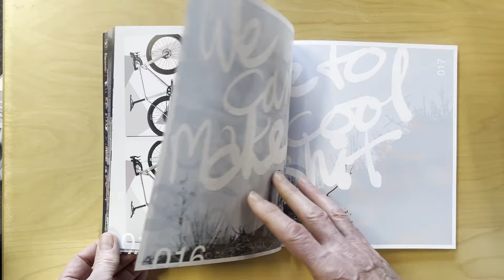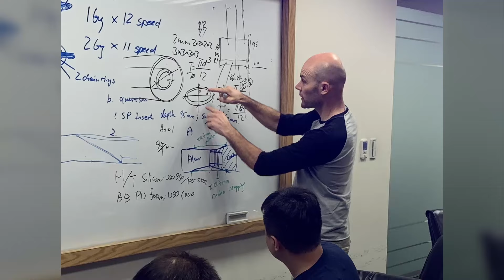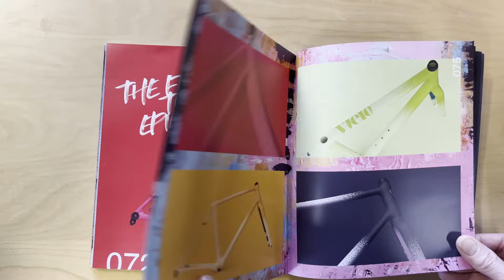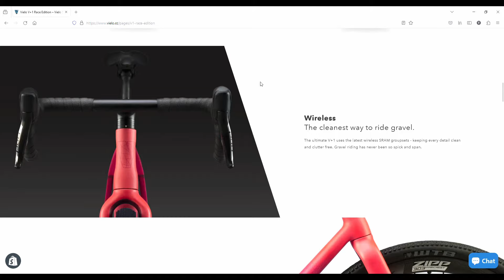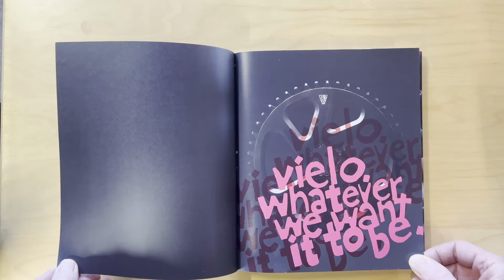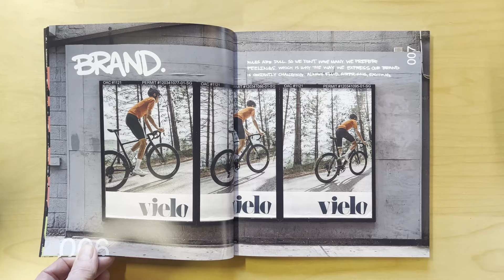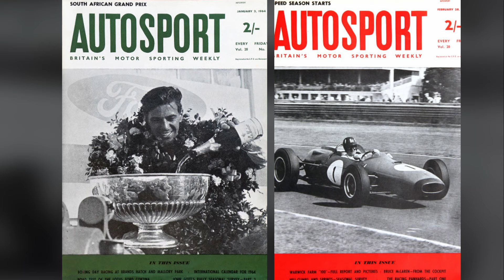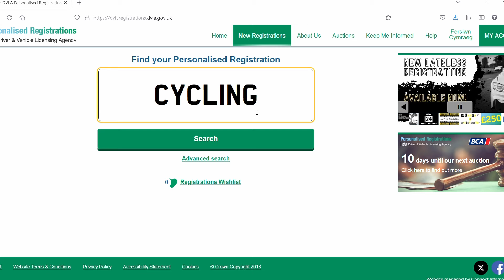How did the DVLA help our bike brand get started? VIELO VLOG EP.02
VIELO VLOG EPISODE #02 - The DVLA – How did the DVLA help our bike brand get started?

Welcome to Episode Two of our Vielo Vlogs. In these vlogs we go behind the scenes of our British bicycle brand - Vielo.

If you want to find out more about Vielo bikes you can do so on our

Presented by Vielo founder Ian Hughes who has over 35 years in the bicycle trade. We discuss what it takes to build a bicycle brand from concept to reality. In this episode we’ll show you the people behind the scenes and why they’re important to us. We’ll tell you about what our brand ideas were and we’ll tell you how the DVLA help our bike brand get started.

If you like the video or have any feedback for us, please comment and tell us! Please also let us know any topics you would like covered for future episodes.